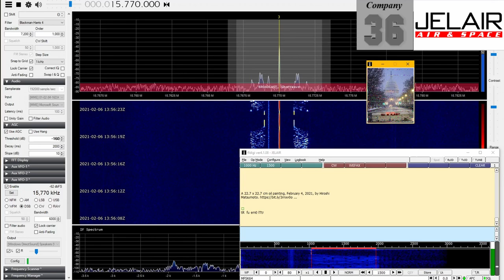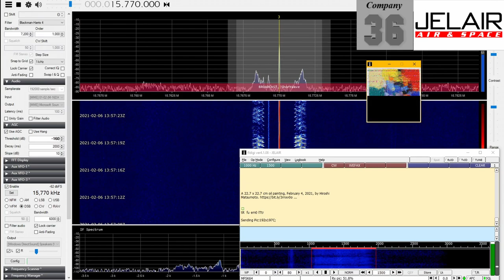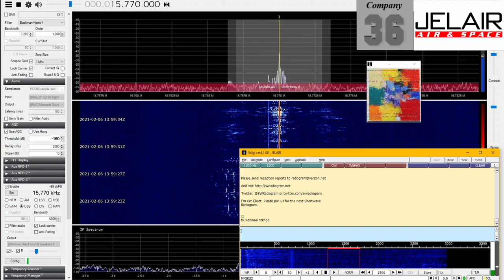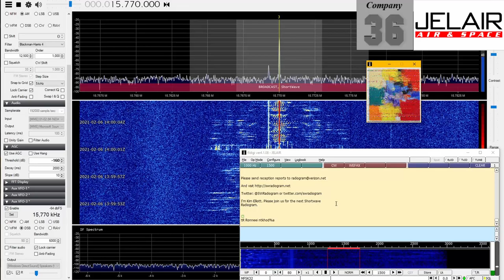Shortwave Radiogram from WRMI on 15770 kHz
The last image during reception of: Shortwave Radiogram, 5-7 February 2021

Shortwave Radiogram transmits digital text and images on an analog shortwave broadcast transmitter. The program is produced and presented by Dr. Kim Andrew Elliott.

In this video it is MFSK64 for the image and MFSK32 for the concluding text after the image.

This was received in Denmark on a self-built loop-antenna.

Frequency: 15770 kHz
Mode: DSB for image and AM for sound.
Decoder: FLdigi
Date: 20210206